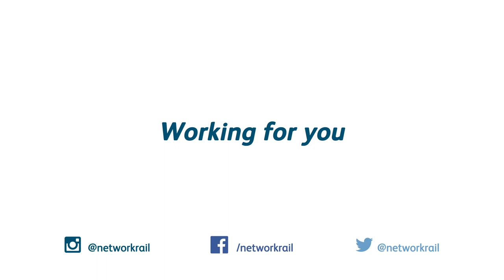Network Rail Bromham Road Bridge Demolition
Demolition of Bromham Road railway bridge November 2019